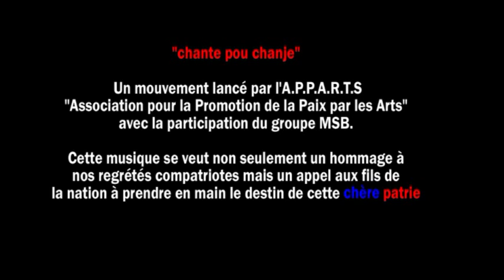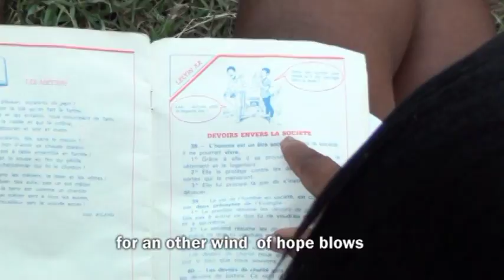Leve Kanpe MSB.mpg